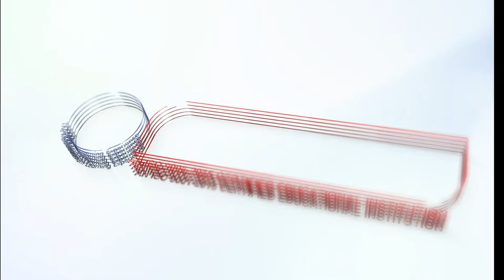Upgrade your English Speaking Skills With BeMax Academy| ELSAP Course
Encourage your Children in learning ELSAP Course! BeMax Academy Provides the Language Classes with the Offer Price Of ₨ 3999+GST. Those who completed SSLC & PLUS TWO can utilize this Opportunity and those who attend this course will be getting the certificate from Cambridge Assessment English.
 Hurry Up and Book your Seats Today!